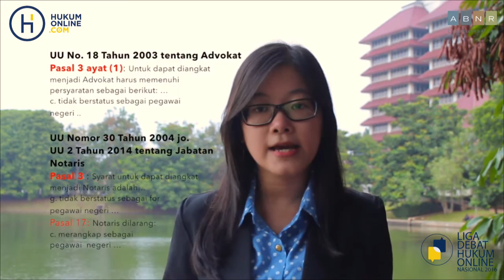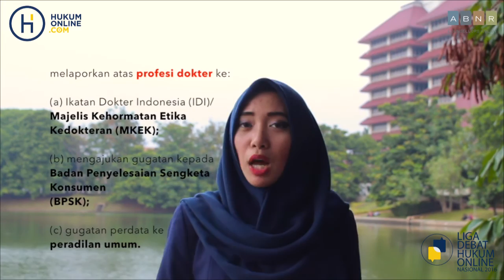Hubungan Antara Dokter dengan Perusahaan Farmasi - FH UI